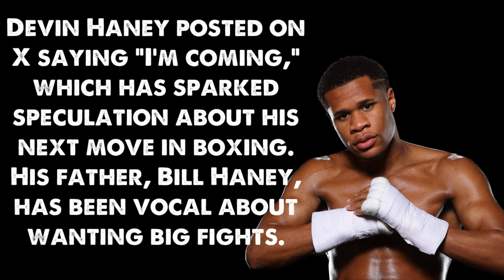Boxing News Jaron Ennis, Beterbiev, Haney, and more